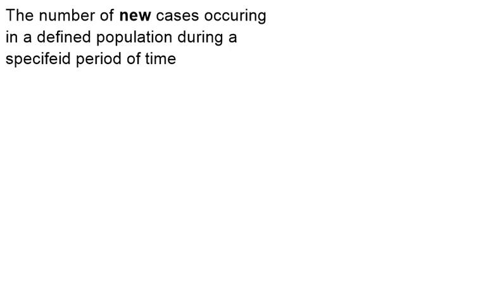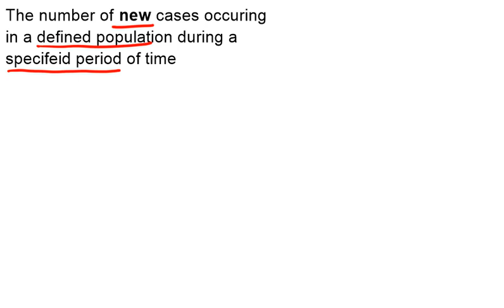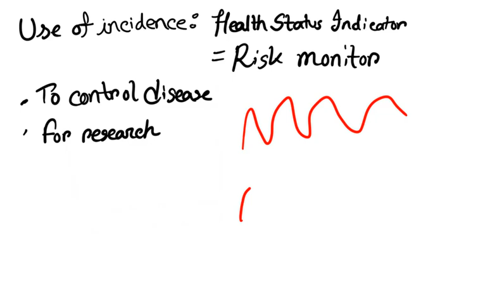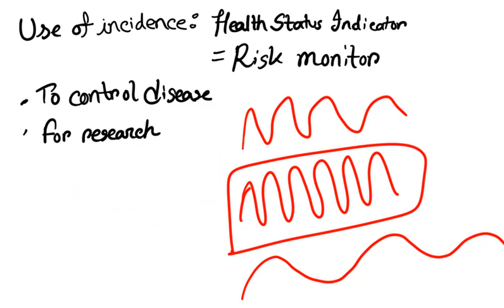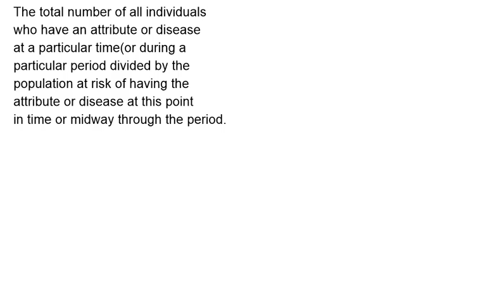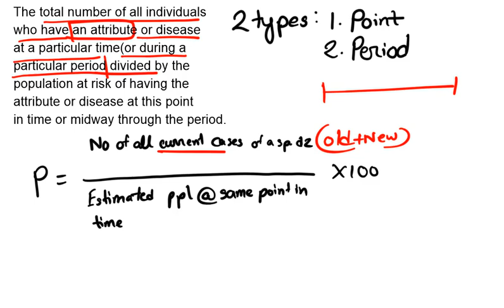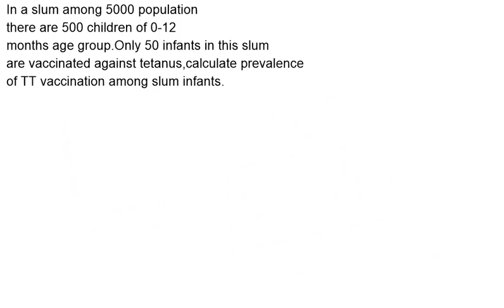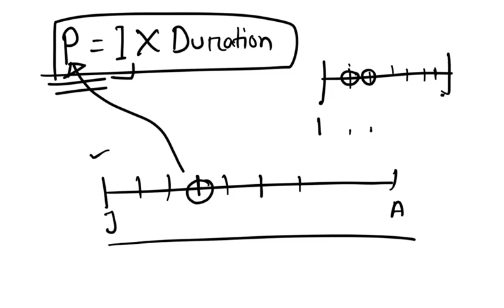Incidence and Prevalence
This video contains a detailed discussion on
1.Incidence
2.Prevalence
This video was given by Nazmulur Rahman, SS-43rd,Honours in Anatomy,Pharmacology,Microbiology and edited by Tahmid zaman,SS-43.